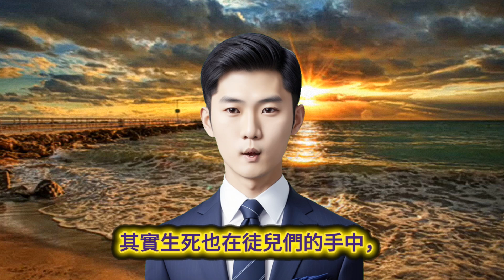【修道要實際】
修道要實際－莫著形相謹遵佛規
修道要實際－闡揚真理莫談是非
修道要實際－待人誠敬低下謙卑
修道要實際－精進勇於承擔莫推
修道要實際－道念堅守志向莫退
修道要實際－除去妄念本心找回
修道要實際－尊賢容眾讚嘆敬佩
修道要實際－勇於改過自省懺悔

「我本不欲生，忽然生在世；
我本不欲死，忽然死期至」，
每個人都有自己的人生，同樣都是人生，
可是每個人最後的結局卻是完全不同，
有些人一生為道場而犧牲奉獻、無怨無悔；
而有些人卻是過平凡的生活，
人生這塊畫布要如何著墨，完全在於你自己；
人生這本書要如何撰寫，也都是在於你自己，
既然有心踏上了修道這條路，就要永不回頭，
好好修辦、好好了愿，多積功累德，
就能一世修、一世成，懂嗎？

徒兒們啊！你們是從哪裡來呀？（理天），
你們有沒有想念老母與為師呀？有沒有啊？
你們什麼時候想到老師呀？
是不是當徒兒有難的時候啊？是不是呀？
你們來佛堂是為了什麼啊？
只為求作佛，不求餘物嗎？
如何作佛啊？
存佛心、辦佛事，當下即是佛，
那什麼是佛事啊？就是濟世救人，
所以佛是在世間成，可不是死後才成就啊！
希望徒兒們個個能做在世活佛、
人間菩薩，懂嗎？

徒兒們啊！生老病死是每個人必經的過程，
那要如何了脫生死啊？
其實生死也在徒兒們的手中
，就像命運掌握在自己的手上，
要如何改變命運？那就是要修道
，修道能改變自個兒的命運，
但是要先從根本上勤下功夫，
想想你們求道前跟求道後，
自己的命運改變了嗎？